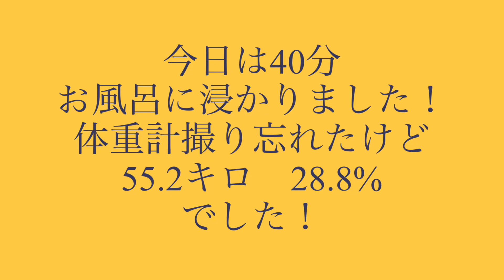【vlog】そばとお寿司ってセットじゃない?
約１ヶ月近く首が痛くて不眠です🥱
今日は肩までバッキバキなんだこれ